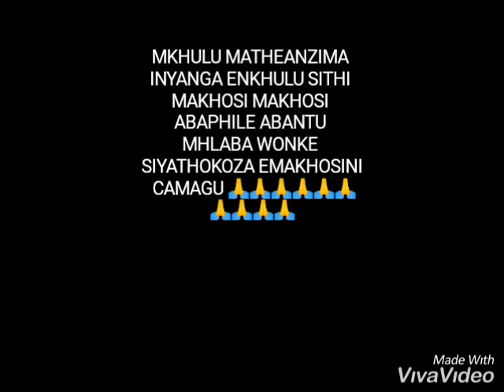MKHULU MATHEANZIMA 🙏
MKHULU MATHEANZIMA INYANGA ENKHULU SITHI MAKHOSI MAKHOSI ABAPHILE ABANTU MHLABA WONKE SIYATHOKOZA EMAKHOSINI CAMAGU 🙏👏🙏🙏